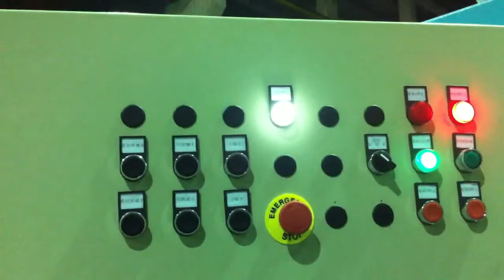QC11Y-40*2800 Big Hydraulic Guillotine Shearing Machine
This big guillotine shearing machine supplied to steel factory to cut
hot steel . this machine with two hydraulic system .

If you have any questions or suggestions, please leave a message, we will check it every day and reply in time.